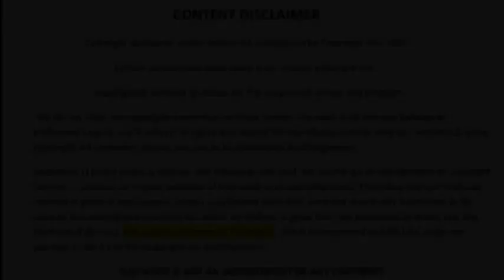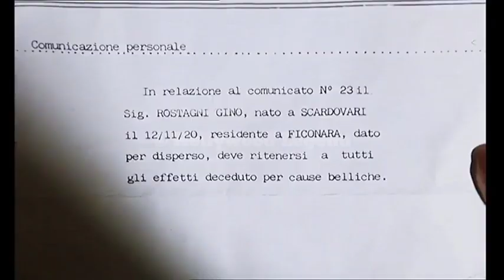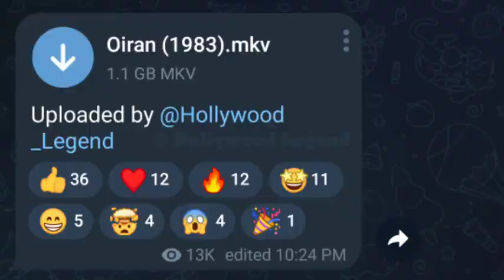Miranda (1985) Movie Explained in Hindi | Hollywood Legend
Hollywood legend Miranda (1985)

Miranda movie in Hindi Miranda movie explain in Hindi

Miranda Hindi

Miranda ending explained

Miranda explained in Hindi Miranda movie explained in Hindi

movie explained

latest movie

2022 movie

ending explained

movie explained in Hindi 2020 movie ending explained

movie explain